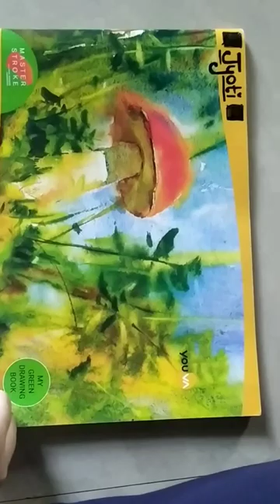wait for the end 🙏 lord Krishna ♥️ radheradhe vairalvideo like and subscribe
krishna,
hare krishna,
krishna bhajan,
lord krishna,
krishna songs,
krishna aur kans
,little krishna,
hare rama hare krishna
,krishna bhajans,
shri krishna,
krishna aarti,
shree krishna.
,radhe krishna,
bhajan krishna,
krishna status
,little krishna (tv program)
,hey krishna,
sri krishna
,cute krishna
,krishna leela,
krishna movie,
krishna mantra,
little krishna animation
,bhajans of krishn
,krishna animation

shree krishna
hare krishna